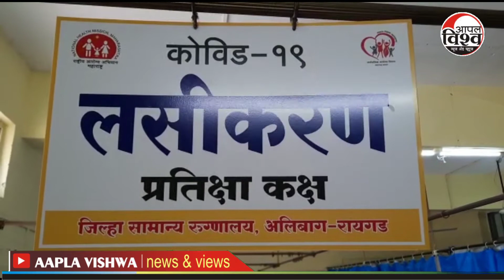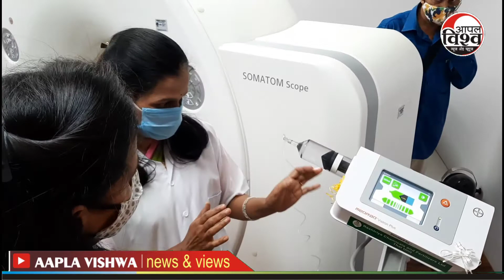१६जानेवारी२१ कोवीशिल्ड लसीकरणास रायगड जिल्ह्यात सुरुवात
१६जानेवारी२१ कोवीशिल्ड लसीकरणास रायगड जिल्ह्यात सुरुवात...‌ जिल्हाशल्यचिकीत्सक ठरले पहीले लाभार्थी. पहा पत्रकार दीपक शिंदे यांचे *आपलं विश्व*. सबस्क्राईब करा. नियमीत पहा.